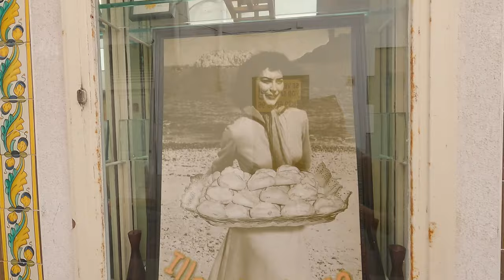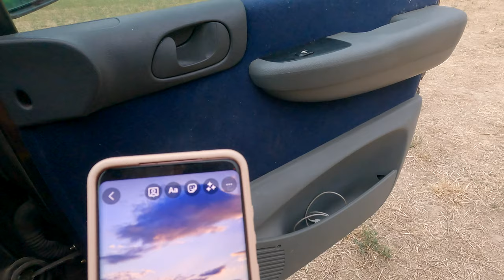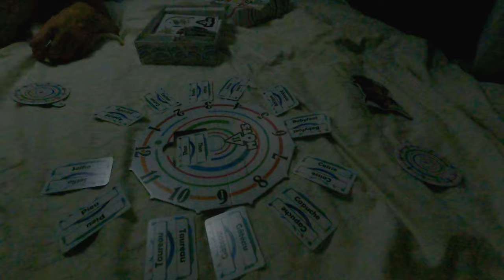Notre "CALA" préférée à TOSSA DE MAR (derniers jours en Espagne) 🇪🇸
Dernière étape de ce Road Trip en Espagne : Tassa de Mar. 🇪🇸 🚐

La Costa Brava fût une très belle surprise ! On a adoré découvrir ses criques sauvages et ses jolis petits villages. 🥰 Cette belle région ne se limite pas aux gros hôtels sur la plage, il est possible d'y trouver des endroits de nature. 🌸 Un lieu génial pour un road trip en Van !

🔗 Liens :

Le deuxième n'existe apparement plus sur l'appli...

Qui suis-je ?

Je m'appelle Judith, j'ai 23 ans et je suis une lilloise qui découvre petit à petit la vie dans le Sud de la France. 🇨🇵

Je suis passionnée par la photo 📸
J'ai vécu au Pérou pendant 7 mois 🇵🇪
J'ai un petit tatouage palmier sur le pied 🌴
J'adore la nature 🌿
Le rose 💕
La danse 💃
Les gaufres de Liège 🤤
Et les voyages bien sûr 🌏

Je suis blogueuse Voyage 💻

Et j'ai aussi un compte Instagram 📸

- Judith Voyage - S'ouvrir au monde 🌴🌍  -